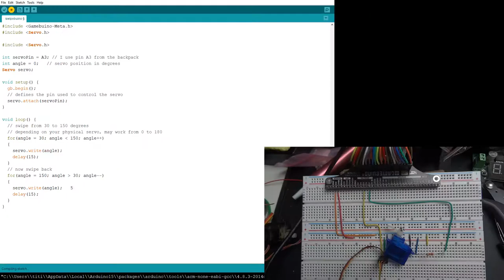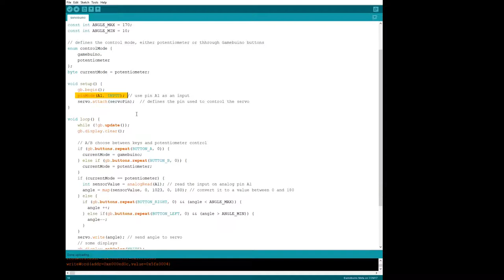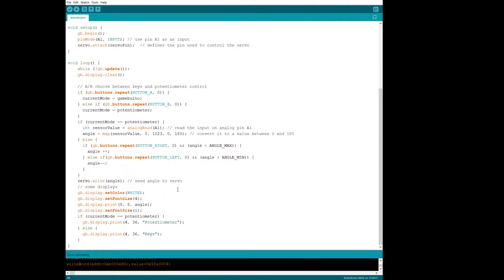Gamebuino 02 - Servomoteur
Dans cette vidéo, je vous propose d'utiliser un servomoteur par le code, à l'aide d'un potentiomètre puis un ensemble plus complet.

Vous pouvez également m'aider :
- soit ponctuellement :

You can help me too:
- either punctually: